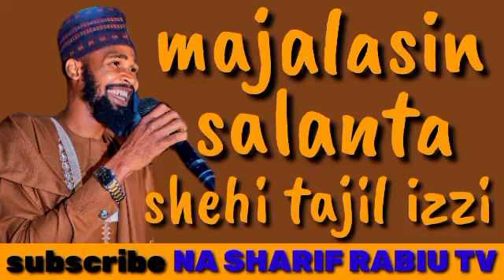majalasin shehi Mai tajil izzi Wanda ya Gabatar A salanta Ayi saurare lfy